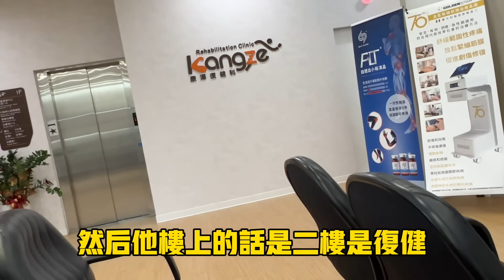我們被告了❗️所有賬戶被凍結，警察局做筆錄，開庭❗️都是人生第一次，所以決定以後再也不敢這樣做了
這種事真的一次就夠了，前前後後長達兩年

所以我和生哥決定，以後絕對不再這樣做。

我很理解獨居老人的辛苦，因為我爸媽也是時常會拜託其他人幫助他們。

但今天我很想幫助粉絲朋友，所以請廠商幫助粉絲下單。

💤Qtace無重力水母枕
可以曬太陽的羽絨枕

❤️100%絲光純棉布料×空氣感羽絨
40%羽絨，60%羽毛
❤️170度曲線設計，減少翻身干擾，側躺完美支撐
❤️兩個高度設計，適合每一個人
0.8kg，偏好中低，蓬鬆柔軟
1.1kg，偏好中高，支撐扎實

💎阿丹挑選3個正在使用產品與大家分享

🔆6L清淨除濕機
一級能效，省電節能再抵500元
43db低噪音除濕，夜間運作不擾眠
日除濕量可達12L
2L超大水箱，連續除濕免煩惱
全機保固一年，壓縮機保固三年

🍑能量小Q寶，口袋行動電源
5000mAh美型行動電源
20W雙PD快充，裝置1.5R立即滿血
支持全球電壓，超過200個國家適用
安全防護認證，使用超放心

🍍小旋風3Way折疊扇
3600mAh鋰電池容量，10小時超強續航
5檔風速，風速大小任意調整
192g超輕量，收納不佔空間
可掛脖、手持、放桌面，全方位使用

❤️全館滿2999享9折優惠
滿5999享85折優惠
(不包含除濕機)

❤️全館滿2999送紅藜果膠穀物粉5包
滿4999送沙龍級按摩梳
滿6999送美足修磨儀＊1

歡迎開槓，不會下單也可以私信我，幫你訂購，貨到付款就好。